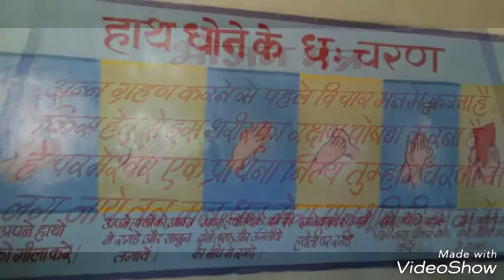GMS RAILWAY COLONY